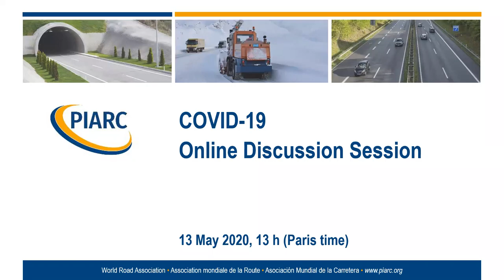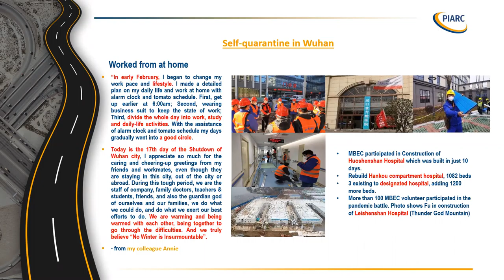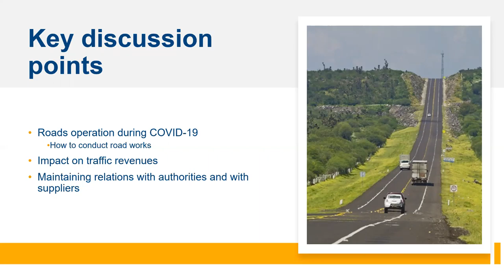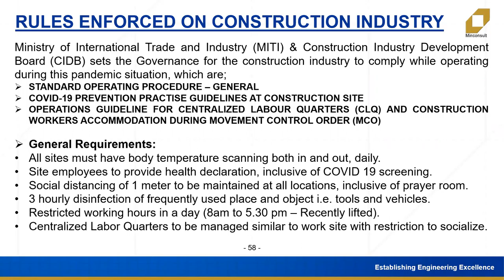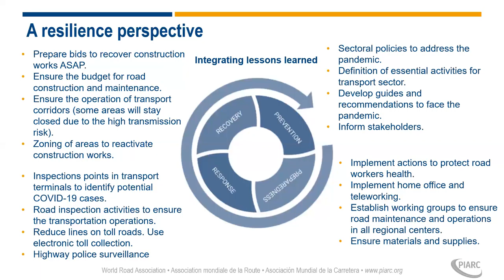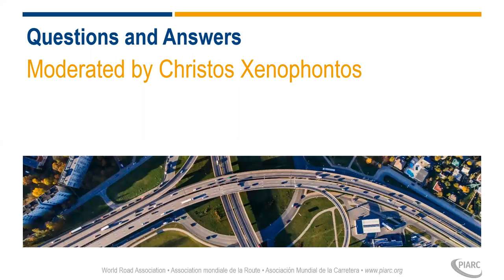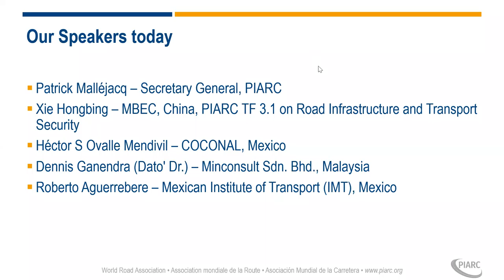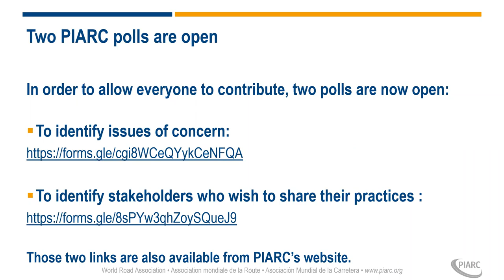PIARC & COVID-19 - Online Discussion - 13 May 2020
Speakers‘list below ↓

The objective of the session is to share knowledge and current practice between PIARC members urgently in order to support responses to the pandemic in near real-time.

PIARC Webinar on 13 May 2020 presents good practice from:

▪ Xie Hongbing – MBEC, China, PIARC TF 3.1 on Road Infrastructure and Transport
Security: 00:11:46
▪ Héctor S Ovalle Mendivil – COCONAL, Mexico: 00:34:41
▪ Dennis Ganendra (Dato' Dr.) – Minconsult Sdn. Bhd., Malaysia: 00:51:31
▪ Roberto Aguerrebere – Mexican Institute of Transport (IMT), Mexico and PIARC Technical Committee on Climate Change and Road Resilience: 01:10:51
▪ Q&A: 01:38:05

When?
Wednesday 13th May 2020 at 01:00 PM (13:00) Paris Time

Note that this file is also available in French and Spanish on the French and Spanish pages.